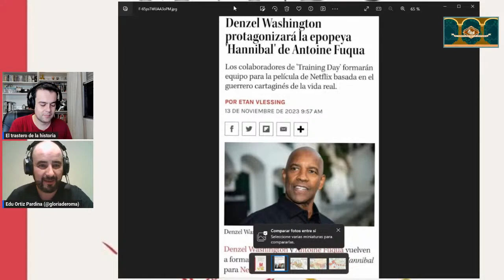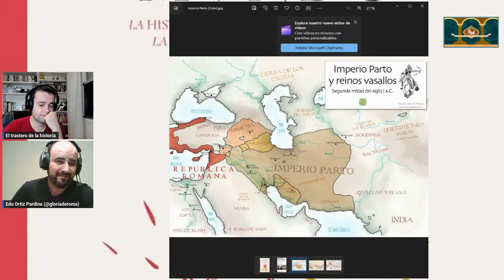𝑳𝑬𝑮𝑰𝑶𝑵𝑬𝑺 𝑫𝑬𝑳 𝑭𝑰𝑵 𝑫𝑬𝑳 𝑴𝑼𝑵𝑫𝑶 𝒆𝒏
15/Noviembre/2.023. Hablamos en el magnífico canal de Jose, uno de los grandes divulgadores de historia, sobre mi novela, la leyenda de la Legión Perdida, las incursiones romanas en el África subsahariana, en Hibernia y su posible llegada a América. También de la película proyectada sobre Aníbal. No os lo podéis perder.